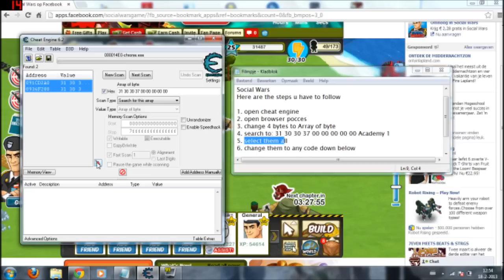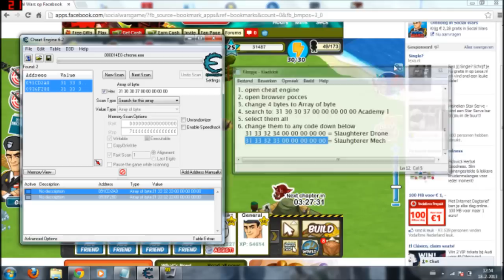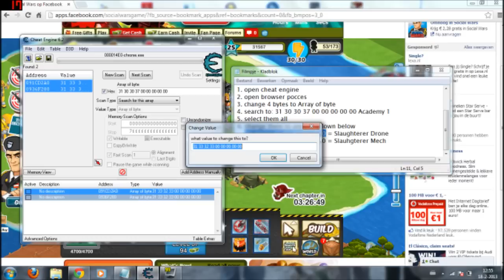Social wars evil slaughterer hack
1. open cheat engine
2. open browser pocces
3. change 4 bytes to Array of byte
4. search to : 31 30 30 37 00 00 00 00 = Academy 1
5. select them all
6. put them down
7. select them all again
8. press right mouse button
9. click on change record
10. click on value
11. change them to any code down below
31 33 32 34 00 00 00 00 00 = Slaughterer Drone
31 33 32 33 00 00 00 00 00 = Slauhgterer Mech